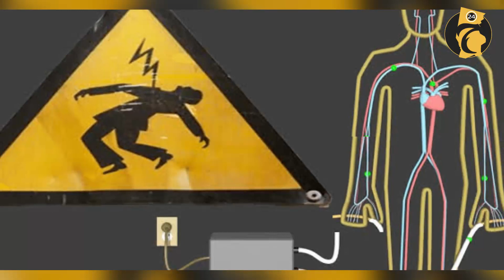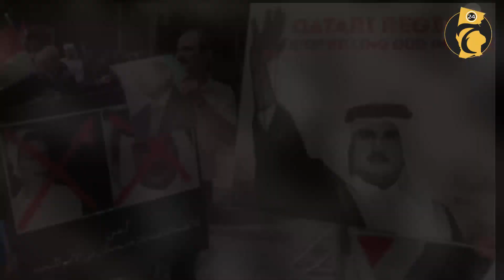أسرار الغرفة 207...أخطر مكان داخل جهاز المخابرات القطرية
يبدو أن انتهاكات النظام القطري بشأن التعذيب والاعتقالات، فسجلات النظام القطري وأزلامه في هذا الملف تصل إلى عنان السماء.
وبالرغم من الشهرة الواسعة التي يُعرف بها النظام القطري في عالم التعذيب، لكن ليس كثيرون من يعرفوا بوجود الغرفة 207 في مبنى جهاز أمن الدولة القطري.
في البداية دعونا نعرف عن جهاز أمن الدولة القطري
تم تأسيس جهاز أمن الدولة القطري في العام 2004، بموجب مرسوم أميري من حمد بن خليفة، حاكم قطر السابق، وذلك بعدما تم دمج جهاز المخابرات والتحقيق القطري وجهاز المباحث القطري.
يُعد جهاز أمن الدولة القطري إحدى أقوى الوكالات التابعة لجهاز المخابرات القطرية، ويعتبر أحد أبرز فروع وزارة الداخلية القطرية.
وفق الإشارات الرسمية داخل النظام القطري، تتعدد مهام الجهاز حول إجراء التحقيقات الأمنية الداخلية، وجمع المعلومات الاستخبارية، والمسؤولية الرئيسية للجهاز حماية الدولة من حالات التحريض والتجسس، ولكن ما وراء الكواليس هو عكس ذلك.
فجهاز أمن الدولة القطري يُصنف على أنه يد القوة الغاشمة التي يُطيح بها النظام القطري بإعدائه أو أي أصوات تعارض نظامه القمعي، فلطالما بطش جهاز أمن الدولة القطري بالعديد من المعارضين للنظام وعلى رأسهم خالد الهيل، ولكن ما قصة الغرفة 207؟
وفقًا لتقارير أمنية من داخل وزارة الداخلية القطرية، فإن الغرفة 207، إحدى الغرف الحصينة داخل جهاز أمن الدولة القطري، تقع في طابق نحن الأرض من المبنى بعمق يزيد عن 12 مترًا، وصممتها إحدى الشركات الأمريكية المتخصصة في بناء السجون.
وعن وصف الغرفة 207، قالت المصادر إن أبعادها تزيد عن الستة أمتار طولًا وبعرض 5 أمتار، لا يوجد بها سوى 3 مصابيح صفراء ضعيفة الإنارة.
تحتوي الغرفة 207 عد معدات تعذيب تم جلبها من عدة دول، حيث تتضمن جهازًا للتعذيب بالكهرباء قدمه جهاز الموساد الإسرائيلي لجهاز المخابرات القطرية في العام 2014.
وتتضمن الغرفة أيضًا عدة أجهزة نم منحها من قبل النظام التركي، وتم نقلها من خلال القوات المتواجدة في قاعدة «الريان»، حيث تم نقل تلك المعدات إلى الدوحة بعد وقت قليل من افتتاح القاعدة التركية.
ويتولى عبد الله محمد مبارك الخليفي منصب رئيس جهاز أمن الدولة، فهو يعد هو رأس الأفعى الجديد للنظام القطري، وأوضحت المصادر أن تعيينه ليس لكفاءته ولكن للتقارب الذي يجمعه بالشيخ تميم بن حمد.
وأفادت تقارير من داخل النظام القطري أن عبد الله محمد مبارك الخليفي ينفذ حملات اعتقال بحق أي شخص يقوم بالاعتراض على سياسات تميم، كما يقوم بإبعاد المعارضين للخارج ومنعهم من الدخول للبلاد مجددًا.
ومن الأسرار التي كشفتها المصادر، فإن النظام القطري قد أصدر أوامر مشددة نفيد بضرورة عدم تناول قناة الجزيرة وكافة الصحف المحلية على شاكلة «الوطن» و«الشرق» و«العرب» و«الراية» أيّ أخبار أو أحداث تخص عبد الله محمد مبارك الخليفي مهما كانت وتم التشديد على ذلك الأمر، حيث تأتي هذه الإجراءات كحلقة ضمن سلسلة حلقات تتم بحق كافة رموز النظام للحفاظ عليهم من الانتقادات وعلى رأسهم عبد الله محمد مبارك الخليفي رئيس جهاز أمن الدولة الذي يجعل منه خطًّا أحمر للنظام ولا يتسامح مع من يقترب منه.
منهجية التعامل الصارمة التي تظهر دائمًا من جانب المقربين من جانب الشيخ تميم بن حمد الذي يجمع حوله مجموعة من الأشخاص لضمان بقائه على كرسي الحكم، حيث يتعمد النظام القطري إخفاء المعلومات عن وسائل الإعلام الأجنبية حول جهاز أمن الدولة حتى لا يُفْضَح أمره فيما يجري في الداخل من فظائع وانتهاكات داخل السجون القطرية بحق المعارضين.
وفي الوقت الحالي يقبع عشرات من القطريين وجنسيات أخرى في سجون الإمارة، يُقاسون معاملة غير آدمية، تشتمل على عمليات تعذيب منهجية وممارسات وحشية ترقى إلى الجرائم ضد الإنسانية. وفى هذا الإطار، أكد حقوقيون وباحثون، أن سجون قطر تستخدم وسائل تعذيب مُحرّمة دوليًا، خاصة مع سجناء الرأي، وذلك رغم تجارة الإمارة الصغيرة بالشعارات الحقوقية، ومزايدات شبكة الجزيرة على الدول العربية المختلفة تحت تلك الدعاوى واللافتات، لكنها تصمت في المقابل على الممارسات النازية التي يلجأ إليها نظامها الحاكم ضد سجناء الإمارة.
وفي هذا الصدد، قال محمد عبد النعيم، رئيس المنظمة المتحدة لحقوق الإنسان، إن قطر تتعامل مع المعتقلين السياسيين بشكل غير آدمي بالمرة، لافتًا إلى أن الإمارة تحوى كثيرًا من السجون تحت الأرض، وهو أمر مخالف دوليًا، يُضاف إلى ذلك تقييد سراح أكثر من 250 صحفيًا وحقوقيًا، وإخضاعهم لتلك الممارسات المهينة وأساليب التعذيب المحرمة دوليًا، متابعًا «قطر تستخدم وسائل تعذيب بشعة لردع مناهضي حكم تنظيم الحمدين وتميم بن حمد، والجزيرة تتشدق بالحريات وتزايد على الدول العربية، رغم أن أكبر السجون القطرية يقع على بعد كيلومترات معدودة من مقرها الرئيسي».
وأشار إلى أن هناك قرابة 3 آلاف معتقل داخل السجون القطرية، يُعانون جميعًا من الممارسات المنفلتة من جانب إدارة السجون والمسؤولين عن المنظومة العقابية في الإمارة، بتوجيهات ومتابعة مباشرة من دوائر السلطة العليا، مستطردًا: «تمارس الإمارة أكثر من 10 طرق تعذيب محرمة دوليًا، منها مثالًا منع الطعام عن المعتقلين، وجَلد معارضي تميم، والنوم في غُرف ضيقة، والسجن تحت الأرض، والحرمان من الرعاية الصحية، تنظيم الحمدين لا يعترف بالحريات، وهناك كثير من الملاحظات على ملف حقوق الإنسان لديهم، ويجب أن يلتفت المجتمع الدولي للأمر ويضطلع بمسؤولياته تجاه المحبوسين في سجون قطر».